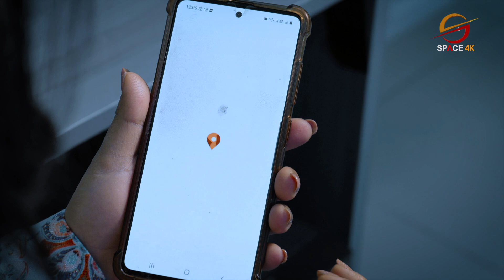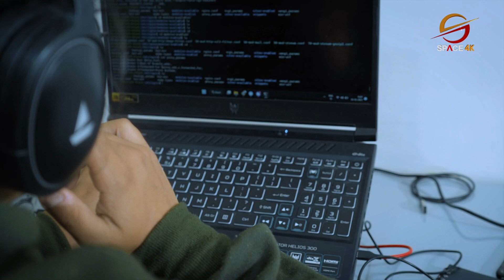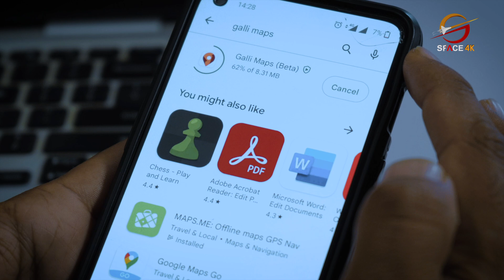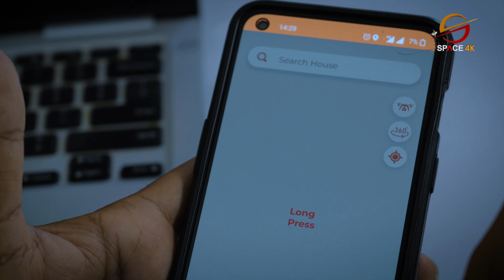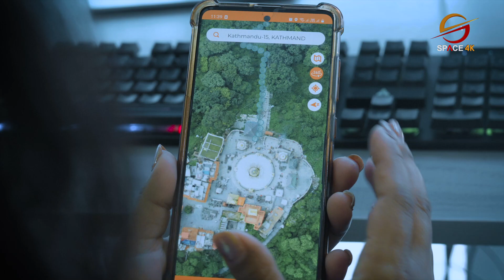नेपालकै पहिलो map app - GALLI MAPS || SAMBHAWANA ~ EPISODE - 1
𝗦𝗔𝗠𝗕𝗛𝗔𝗪𝗔𝗡𝗔 ~ 𝗧𝗵𝗲 𝗣𝗼𝘀𝘀𝗶𝗯𝗶𝗹𝗶𝘁𝘆
Nepal has been open to a wide range of opportunities, investment, and possibilities. With the majority of the youth population, there is a need to develop the concept of entrepreneurship and self employment.

This show will highlight young entrepreneurs, start-up businesses, returnees from abroad who will talk about their initiation, contribution, journey, and struggle. The key message is that there is a wide range of better opportunities and possibilities in Nepal.

GUEST: RAJ BIKRAM MAHARJAN AND JANAM MAHARJAN
              FROM GALLI MAPS
PRESENTER/ PRODUCER/ RESEACHER: SOFIA MAHARJAN KARKI
GRAPHIC DESIGNER/ EDITOR: MANISH SHRESTHA
CAMERA: KAMAL SHRESTHA PUJAN POKHAREL

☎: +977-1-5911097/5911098